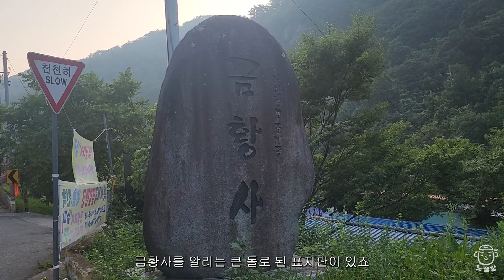[캠핑브이로그] 옥계계곡 노지캠핑 최고의 명당을 찾았다 꼭 가슈~ 두번 가슈~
안녕하세요 노실장 입니다.
옥계계곡 캠핑을 다녀 왔는데
새롭고 신비한 경험을 했습니다.
왜 어르신들이 다리밑에서 피서를 즐기는지
이제서야 확실히 알 것 같네요 ^^
재밌게 시청하세요~

촬영장비 : sony zv-e10
마이크 : sony ICD-TX660, comica cvm vm20 샷건마이크
텐트 : 카즈미 쉘터
테이블 : 구스티피 igt 포르타베이직 테이블
의자 : 네이처하이크 커밋체어
기타소품 : 구스티피 군용박스, 구스티피 알루미늄박스

장소정보 : 영덕 옥계계